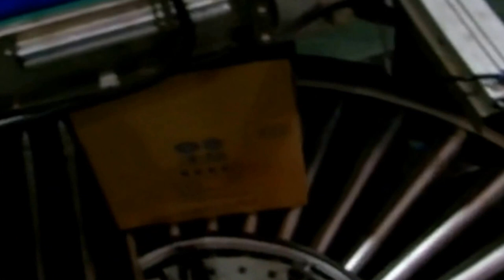car oil filling capping labeling cartoning line fully automatic lub filler line سيارة ملء خط النفط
car oil filling capping labeling cartoning line fully automatic lubricative filler line سيارة ملء خط النفط YX series designed and manufactured by our engineer team in cosmetic&food&pharma making and packaging machinery is widely used in the daily chemical industry like oil filling line and such like.We as a famous manufacturer moreover can design and produce the packaging machine according to the special requirements from customers.
This type of machine is suitable for liquid and semi liquid without gas. It automatically count inlet bottles, quantifiably fill each bottle, and deliver outlet bottle. It is especially good for filling SL, EC, SC, Edible oil, lubrication. This filler is an idea choice for foodstuff, pharmacy cosmetic chemical, and pesticide factories.
1. This filler adopts PLC to control the filling process. Touch screen control panel makes it easy to set. It has wide application.
2. The filler takes advantage of the advanced Mechanic Electronics technology. You can change the packing specifications by changing parameter on the touch screen. Not only all the 12 filling heads can be regulated, but also each filling head can be regulated respectively.
3. Touch screen technology makes the machine more reliable and handy as a friendly man-machine interface. Photoelecticity sensor, approximate switch and other elements are of international famous brand, it ensures no bottle miss filling. It will alarm if the bottle is blocked.
4. It uses diving method to fill bottles; You can choose different sealing rings to meet different filling material.
5. It meets the GMP requirements, it is easy to disassemble, clean and maintain. And the parts which contact with the filling products are made of high quality stainless steel. The whole machine is safe, eco-friendly and sanitary. It adapts to several working places.
Technical parameters of car oil filling capping labeling cartoning line fully automatic lubricative filler line سيارة ملء خط النفط YX series:
Outline dimension(L*W*H): 2000*1100*2200mm
Number of filling head: 12
Bottle diameter: 40mm~100mm
Bottle height: 60mm~300mm
Diameter of bottle mouth: ≥ 18mm
Filling range: 50ml~1000ml
Prodution capacity: ≤ 3800 bottles/hour
Filling precision: ≤ ± 1ml
Voltage: 220V; 50Hz
Power: 1.5kw
Compressed air pressure: 0.55Mpa~0.65Mpa
Our Factory since 1992 has been manufacturing the cosmetic&food making and packaging machinery.In these field we have the experience rich enough to solve the questions encountered by our customers from both home and abroad.For more information about various high quality machinery like car oil filling capping labeling cartoning line fully automatic lubricative filler line سيارة ملء خط النفط YX series,please email via or browse our